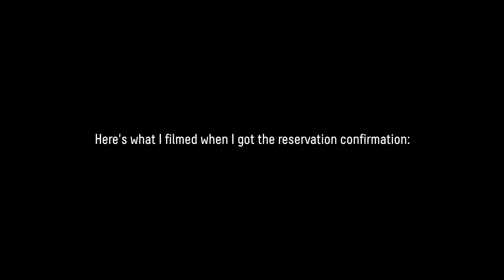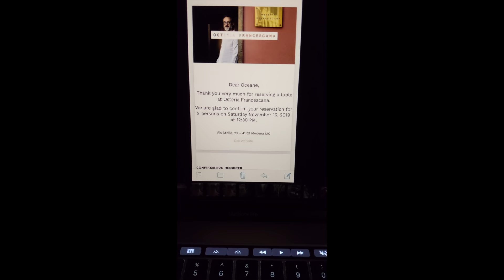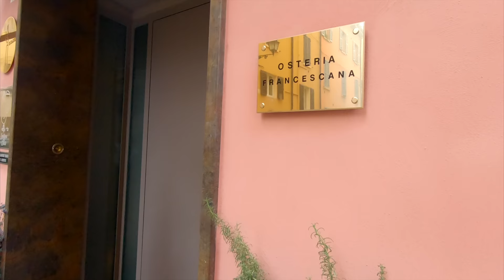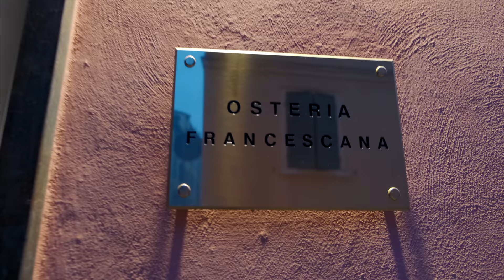My Experience Eating in the Best Restaurant in the World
I know we're living in scary and uncertain times right now, so I thought I would publish a light hearted video that can hopefully get your mind off of things for a little while. A lot of people have requested my "normal" content, and in no way do I mean to downplay what's currently happening, but since we're all already bombarded by the news as it is, I figured this might be a nice little respite.

This was my experience eating in what many would call the best restaurant in the world, Osteria Francescana, owned and run by chef Massimo Bottura.

Through a lucky series of events, I had the opportunity to take a little trip to the Italian town of Modena where the restaurant is located. Honestly the whole thing was an adventure, including just getting the reservation!